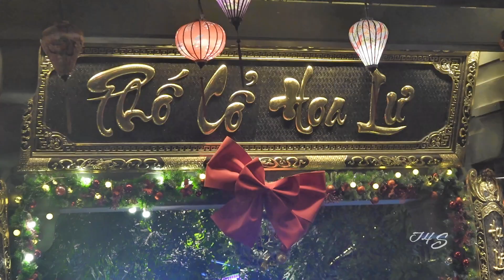Thanh âm cuộc sống - Hát từ Đại học Hoa Lư.